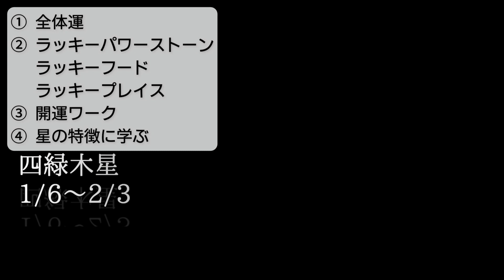【四緑木星】2023年1月の運勢【内側を磨く時】九星気学で占います。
マスターコース14期
【早割】申込み受付中
人数限定【1/31まで】

00:08　2023年1月の傾向
05:41　四緑木星の運勢

先日のライブ配信から
切り抜きしてお届けします。
通しで見たい方はライブのアーカイブをどうぞ。

【吉Cafeオンラインサロン】入会募集中！
今月の申込期間1/20〜1/30

【ライブ用サブチャンネル】

ライブのご案内は公式ラインから

■ マスターコース「早割」をご案内します。